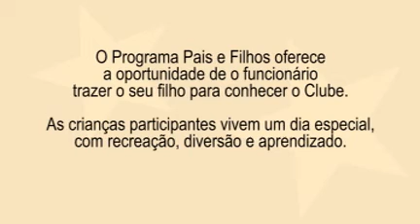Programa Pais e Filhos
O programa pais e filhos é uma ideia do DAS para integrar os filhos dos funcionários ao Clube.